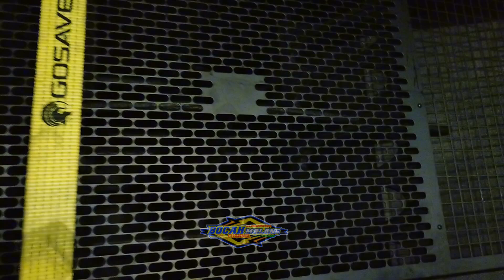PENJELASAN TENTANG PERKABELAN SAMA SUHUNYA PAK EMIR BANDUNG & PANTAUAN CEK SOUND GEN 3 BREWOG & CLA